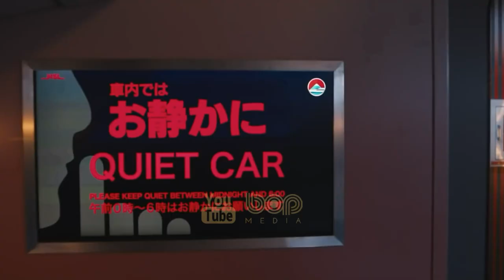فیلم سینمایی قطار گلوله ای دوبله فارسی ۲۰۲۲ با بازی برد پیت و لیدی گاگا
| فیلم قطار سریع‌ السیر دوبله فارسی ۲۰۲۲  |

فیلم قطار گلوله ای یک فیلم سینمایی رو به اکران آمریکایی-ژاپنی در ژانر اکشن کمدی به کارگردانی دیوید لیچ است. فیلم‌نامه این فیلم توسط زاک اولکویچ بر اساس رمانی از کوتارو ایساکا به رشته تحریر درآمده است.  داستان فیلم سینمایی قطار سریع السیر ۲۰۲۲ درباره یک قاتل حرفه‌ای به نام لیدی باگ است که از زندگی ناامید شده، اما مربی‌اش، ماریا بیتل برای به دست آوردن کیفی در یک قطار سریع السیر، دوباره لیدی باگ را به ماموریتی خطرناک می‌فرستد. اما آدمکش دیگری نیز در این قطار حضور دارد و در نهایت آنها متوجه می‌شوند که اهداف آنها با یکدیگر مرتبط است. پنج آدمکش حرفه‌ای در یک قطار شینکانسن ژاپنی همدیگر را می‌یابند و می‌فهمند که مأموریت هر یک مربوط به مأموریت چهار نفر دیگر است.

تاریخ انتشار ۱۴ مرداد ۱۴۰۱

00:00 bop Media
00:16  Bullet Train
05:26  2 Movies you MUST watch!
05:35 PREY
07:51  Sandman
10:14  More Videos